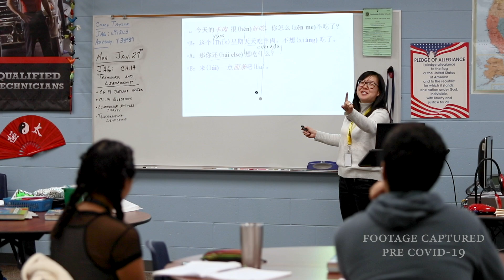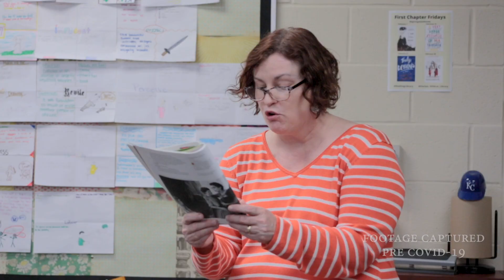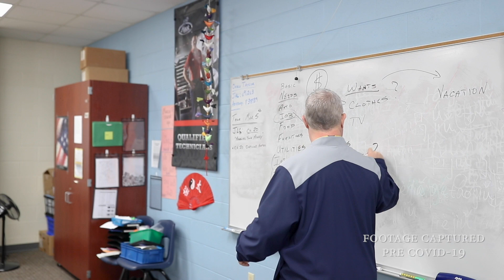Har-Ber High School | Thank You Teachers